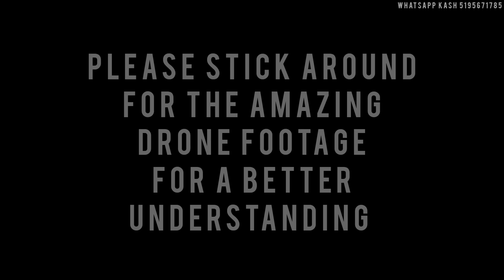Dominican Republic TOP VILLA | CAP CANA | Villa Luxor Oceanfront + Jack Nicklaus Golf Coarse | KASH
KASH INTERNATIONAL LUXURY REAL ESTATE
VILLA LUXOR
CAP CANA
PUNTA CANA
LAS TERRENAS
SANTO DOMINGO

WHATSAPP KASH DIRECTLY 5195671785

Added Services about CAP CANA to owners:

APROCAP – Cap Cana Home Owners Association

APROCAP is a non-profit Association, designated by Cap Cana, as the entity in charge and responsible for the administration and operational management of the Destination.

APROCAP have two categories of services; General Maintenance of the Destination and Residential Maintenance.

Maintenance and General Security of the Destination

• Gardening service and maintenance of common green spaces
• Water service for irrigation
• Maintenance and cleaning of beaches
• Electricity service in common areas
• Road maintenance
• Fumigation service in common areas
• Garbage collection in common areas
• Liability insurance
• Customer service
• Access Control and Front desk Service
• Internal taxi transportation service

24 HOUR SERVICES: Security, Medical Service and Firefighters

Residential Maintenance

• Road maintenance
• Maintenance of common green spaces
• 24 hour Security Service / Access control
• Beach cleaning service.
• Maintenance of communication networks in common areas
• Maintenance of electrical installations in common areas
• Hydrosanitary network maintenance in common areas